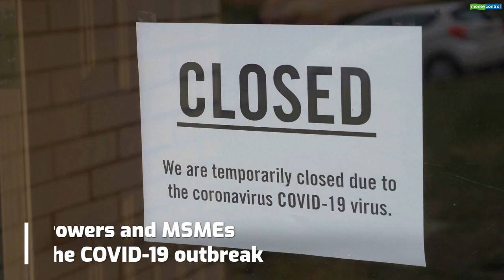Centre May Waive ‘Interest On Interest’ On Loans Up To Rs 2 Crore During Moratorium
The government, in an affidavit filed in the Supreme Court has supported waving interest on the repayment of loans of up to Rs 2 crore. The relief would be applicable to all borrowers, irrespective of whether the borrower has availed the moratorium in the categories of loans specified by the government. Let's find out more